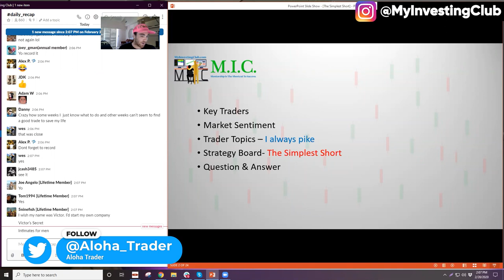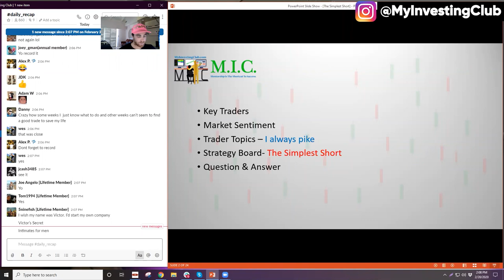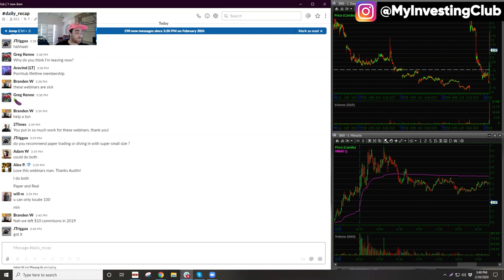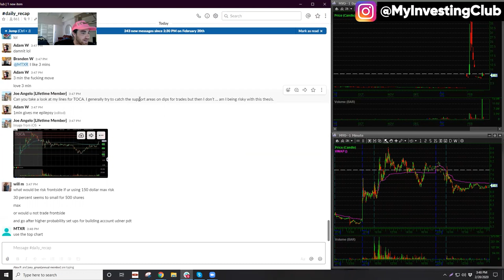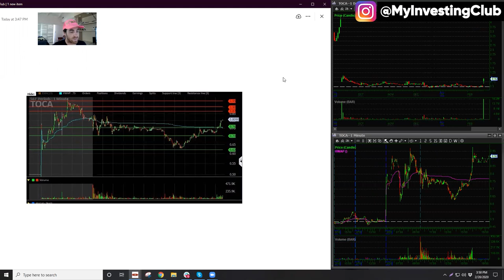The Best Shorting Strategy In The Stock Market! [PREVIEW]